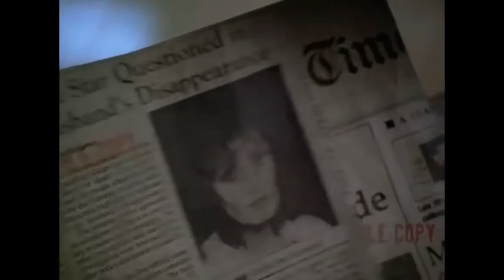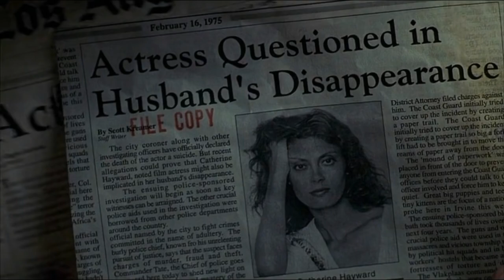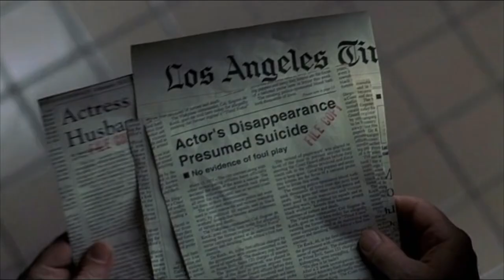Twilight 1998 Mystery Hollywood Movie Explained in Hindi